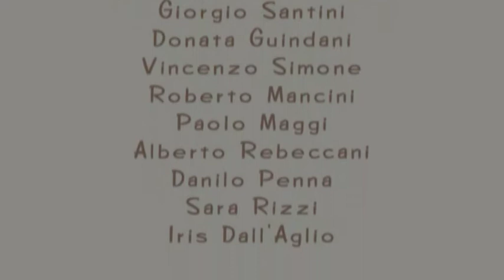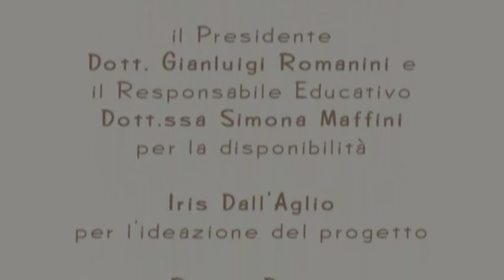Iris Dall'Aglio - limitiflessibili